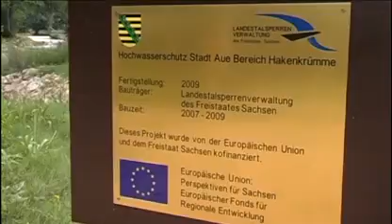D - Erntedankfest hüben und drüben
Erntedankfeste sind keine Erfindung von Sachsen oder Tschechen. Gefeiert werden sie dieser Tage allerdings ausgiebig in sächsischen und böhmischen Städten und Gemeinden. Gegessen und getrunken wird dabei auf beiden Seiten - reichlich. Der Anlass des Festes rückt dabei schnell in den Hintergrund. Das Fest sieht mit seinen Buden, seinem herbstlichen Schmuck und den Spezialitäten der Region auf den ersten Blick beiderseits der Grenze sehr ähnlich aus. Unterschiede finden sich im Detail.